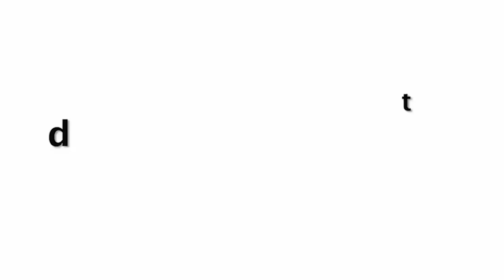Madhuri Dixit Showing Her Big Beauty In 50 Plus Age Still Got A Fittest Body